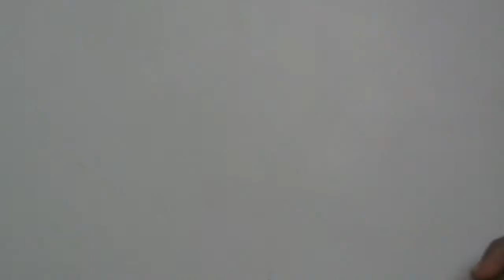TOALHA DE CROCHÊ COFFEE BREAK PASSO A PASSO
Junte-se à nossa comunidade e compartilhe suas criações! TOALHA DE CROCHÊ COFFEE BREAK

01 Cone de 700gr de cor Pink Barbante nº 4 Têxtil Piratininga
01 agulha de crochê 2,5 mm
medida 54,5 cm comprimento x 40,5 cm largura

👉 Parceiro:
Fabrica Barbante Têxtil Piratininga.

João 4:4.